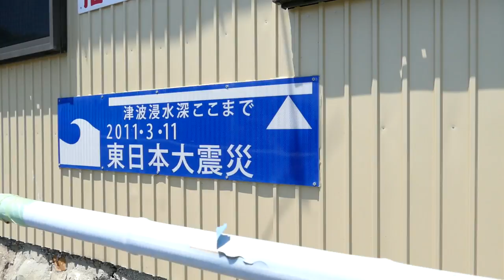CAT ISLAND in Japan! 猫島 (宮城県) Tashirojima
- ＊注意事項
＊島にはゴミ捨て禁止のサインがあり、ゴミは各自で持ち帰って下さい。また、撮影した動画と写真を見直して、島内散策中に納めた写真に写っていた置物の隣にあった看板の文字が消えていた事に気付きました 上の写真は他の観光者様のものです）が、「田代島は、猫たちの健康を考え餌を管理し与えています。つきましては、むやみに猫に餌を与えないようにお願いいたします。餌をお持ちの方は、 フェリー乗り場付近にご寄付用の餌箱をご用意してありますので、 その中に入れて頂きますようお願いします。頂いた餌は大切に使わせて頂きます」 との事ですので、餌やりはお預かりＢＯＸまでお願い致します。なお私見ですが、島には水場があまり見当たらず、喉が渇いている猫が多いように見受けられましたので、新鮮で冷たすぎない水であれば与えても良いかと愚考いたします。お与えになる場合は、島民の方に伺ってみて下さい。

This is CAT ISLAND! (Well, Tashirojima Island). You can get to it from Ishinomaki port, northeast of Sendai.

*YouTube no longer tells us the name of people who submit subtitles. Please message us so we can credit you!